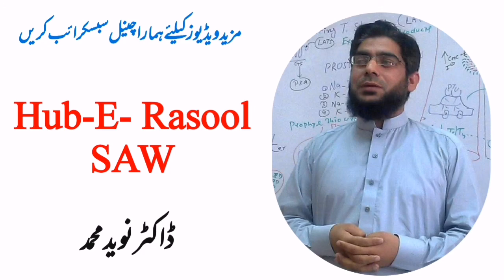Hub-E- Rasool SAW | Dr. Naveed Muhammad Lectures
Hub-E- Rasool SAW

تفاسیر۔ تفہم القرآن  اور ذخیرةالجنان
آواز ڈاکٹر نوید محمد